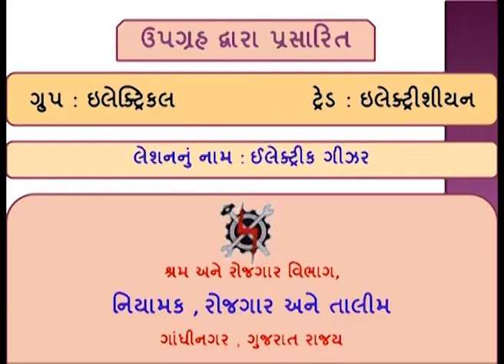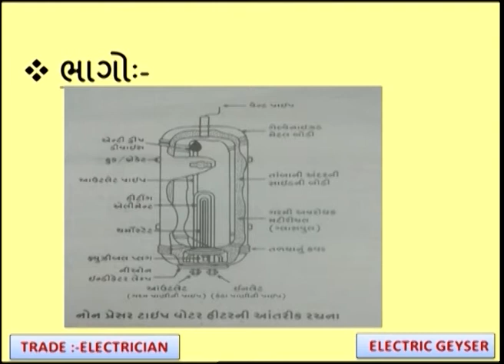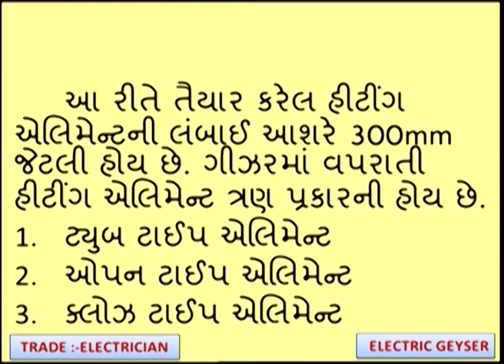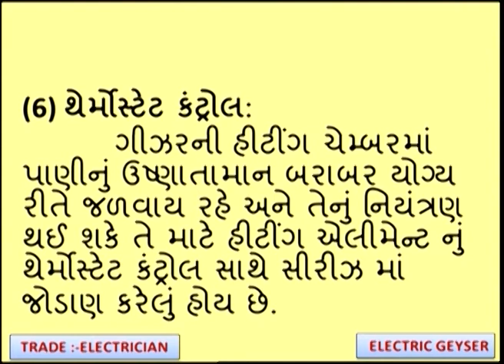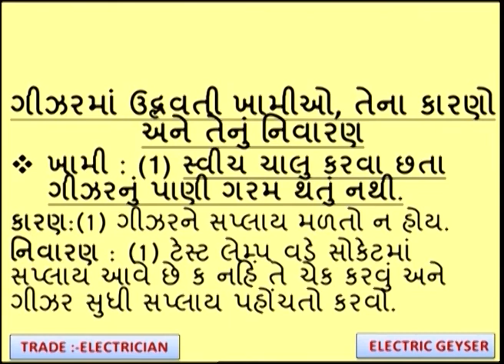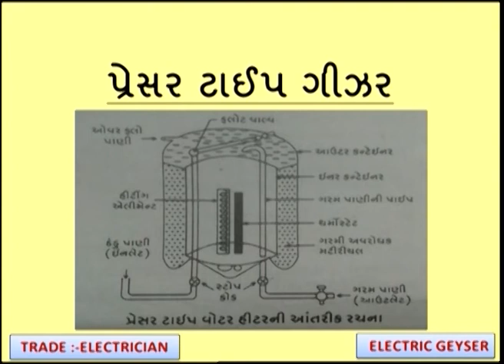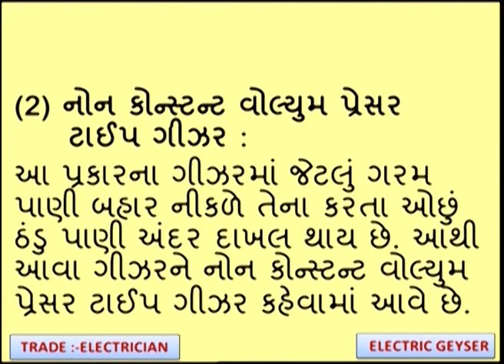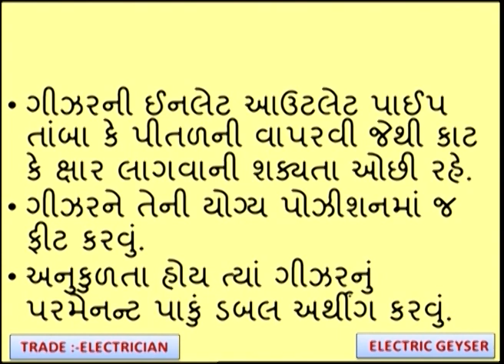ELECTRICIAN SEM 4 LESSON 16 ELECTRIC GEEZEER